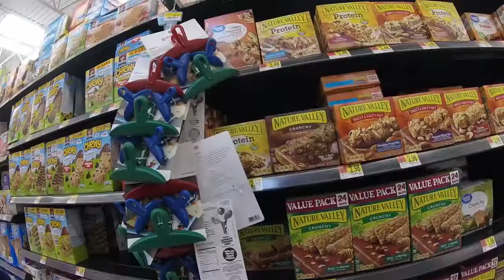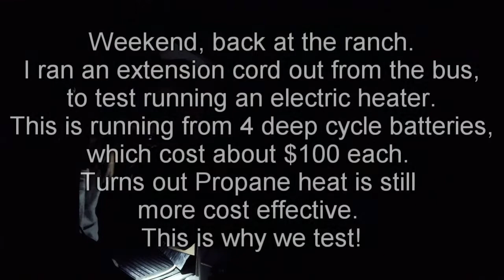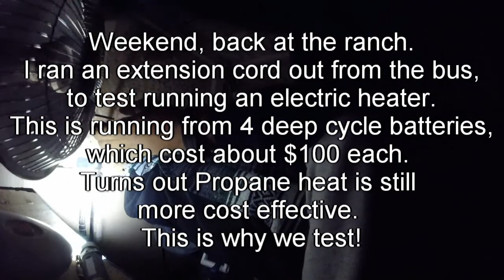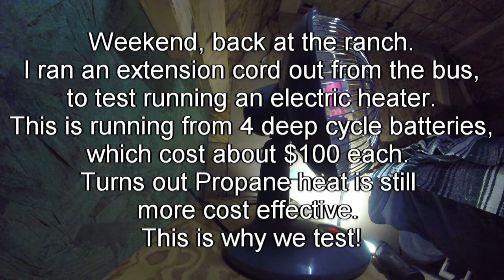GoPro - Urban Camping - Week in my Life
I decided to bring my GoPro camera along for a week of Urban Camping... I live in my truck camper during the week at work, and then go home to the ranch on weekends. It seems funny, I've always felt that living in the bus on the ranch was camping, but now I camp in the truck, and come "home" to the bus on the ranch... anyway, this is the highlights video for the rest of the week, there is also another first video of the week.

This was shot in December 2017.